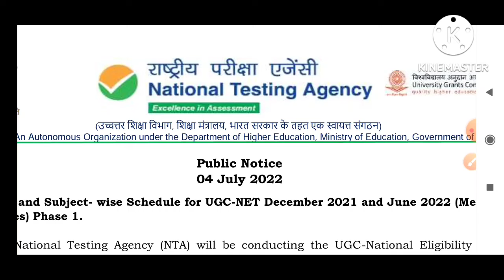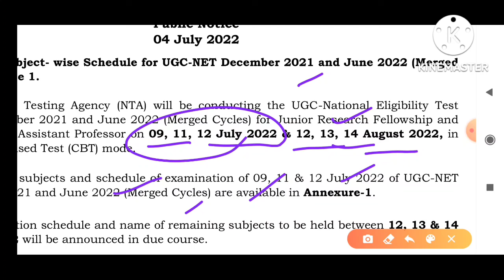ugc net jrf admit card 2022 | nta net jrf admit card update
ugc net jrf admit card 2022
nta net jrf admit card update
ugc net jrf admit card download date
ugc net jrf admit card download pdf
UGC NTA nic. in
ugc netn nta. nic. in 2022
ugc net jrf admit card june 2022